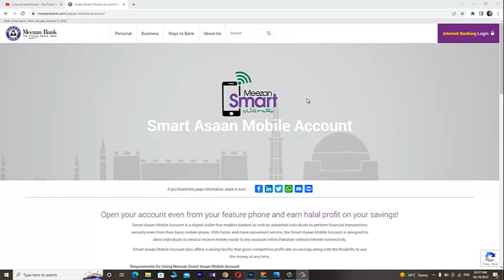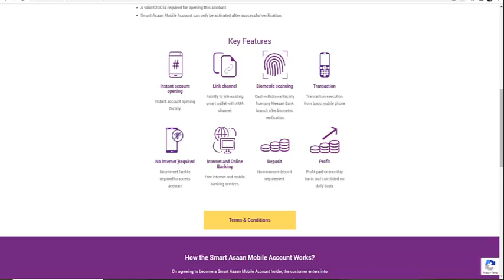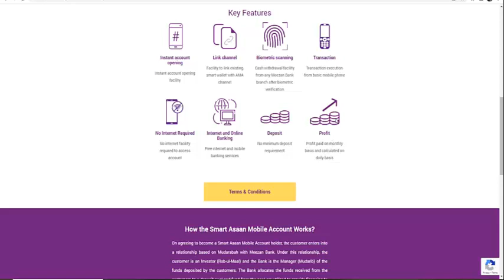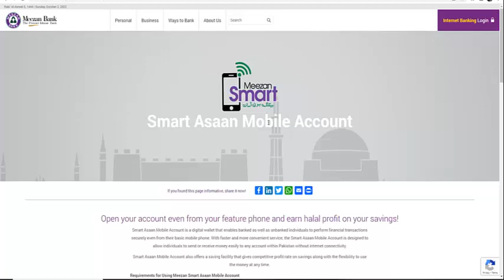Meezan Bank Investment Monthly Profit | Meezan Smart Asaan Mobile Saving Account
In order to achieve sustainable economic growth, the State Bank of Pakistan (SBP) is highly committed to provide multiple reforms to under-banked and un-banked population of Pakistan under the umbrella of financial inclusion. One of the core objectives of financial inclusion is to provide easy access of basic banking to large population of Pakistan.

Meezan Smart Asaan Mobile Saving Account:
Meezan Bank Limited being the pioneer of Islamic Banking in Pakistan is pleased to announce the launch of Meezan Smart Asaan Mobile Saving Account (MSW) - a digital wallet, specifically designed for under-banked, un-banked and young population of Pakistan to expand the outreach of banking services and  increase the usage of digital financial services. It works as a traditional bank account that enables account holders to use banking services through multiple delivery channels and can be opened digitally, through hassle-free paperless process, followed by successful biometric verification.

Product Offering:

Mudarabah based - PKR Saving Account

Qard based - PKR Current Account

Eligible Customers:
Resident Pakistanis having valid CNIC/SNIC

Key Features:

Instant account opening.

Account will be opened through biometric tablets presently available at branches.

Cash withdrawal from any branch of Meezan Bank after successful biometric verification.

No minimum deposit for account opening.

Free internet and mobile banking services.

Nationwide ATM access through Free PayPak debit card. (if applied for).

Additional Product Features:

Fund transfers and bill payments facility in Pakistan.

Profit will be calculated on daily basis and paid on monthly basis. Applicable on Savings (Mudarabah based) account only.

Transaction Limits:
Maximum Deposit/Credit per day -      PKR 50,000/-
Maximum Deposit/Credit per month - PKR 200,000/-
Maximum Deposit/Credit per year -     PKR 2,400,000/-
Total Balance Limit -                                PKR 300,000/-

Meezan Bank Investment Monthly Profit |Meezan Smart Wallet Saving Account|Meezan Bank Saving Account